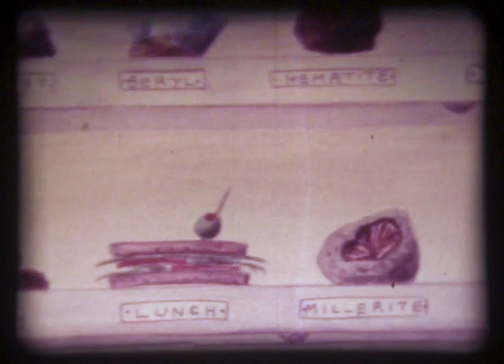Geo-Illogical Junket (1979)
Professor Phosphate goes on a road trip in a search for the elusive mineral Zubbolite.

Originally shot on Super-8 film as a cel-animated short, this version is partly color-corrected with some very minor enhancement.  The score is from a recording of a Lee Johnson composition of the same vintage (1979).  The original version of the film was silent.